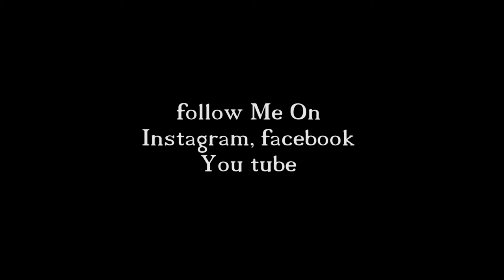Product Videography | Trailer | By Darpan Films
This Is official video
 By-darpan films
 The Video will Coming Soo
n 20/10/2020